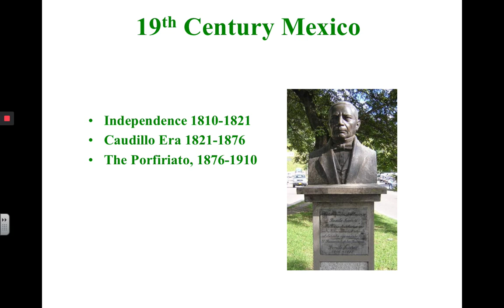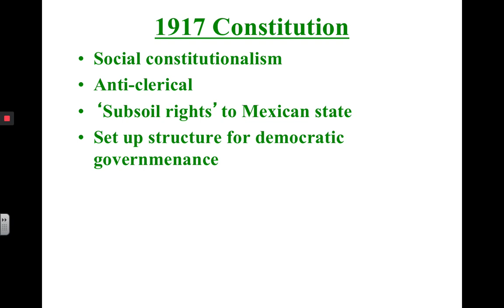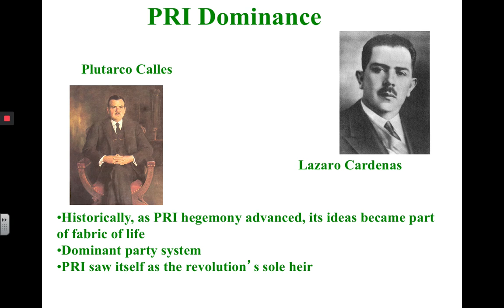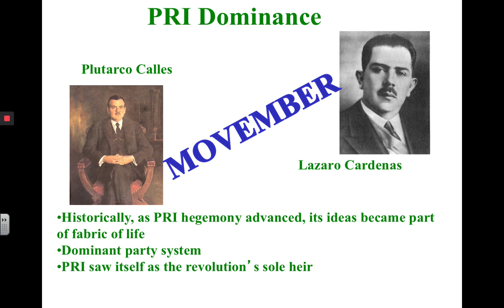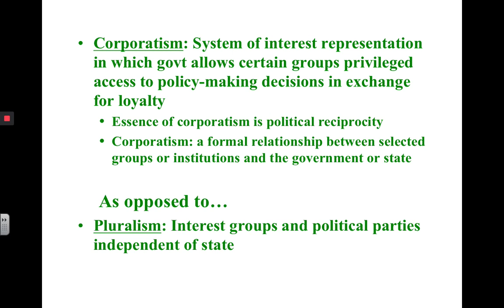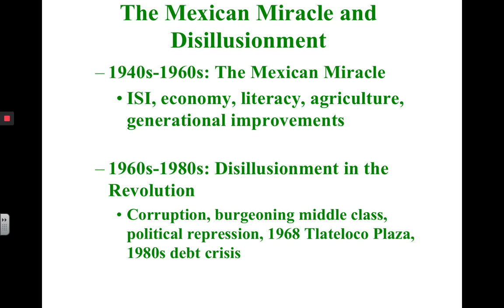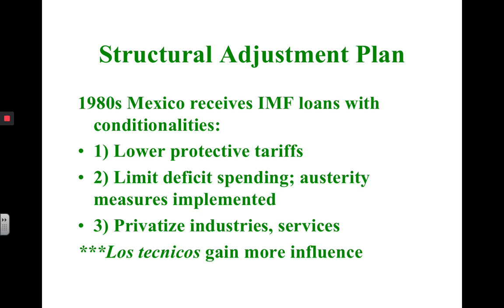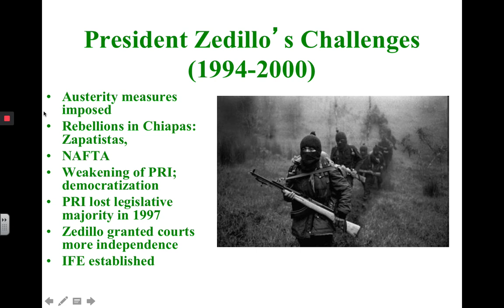Mexico AP Review 1